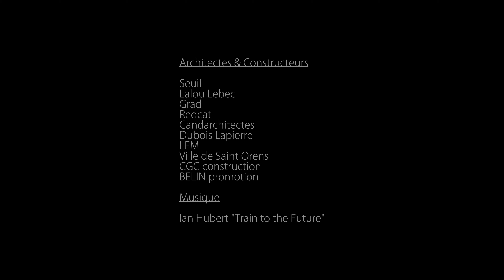bimage # Showreel 2022